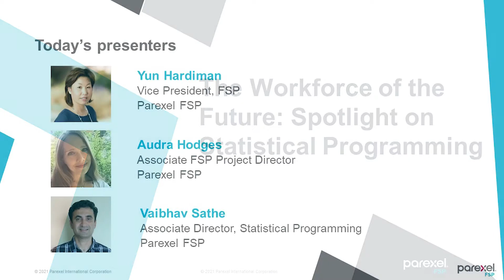The Workforce of the Future: Spotlight on Statistical Programmers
An industry-wide talent development failure is exacerbating the depth of skills and critical thinking needed for future clinical trials. On top of this, there is not enough highly-experienced staff available to deliver on biopharma’s needs.  Watch Parexel’s Yun Hardiman, Vice President, FSP, Audra Hodges, Associate FSP Project Director and Vaibhav Sathe, Associate Director, Statistical Programming discuss ways companies can invest in their junior-level staff to increase their knowledge and make them more marketable. They also discuss critical skills, future scenarios, and current efforts to cultivate the right competencies and novel ways to use resources more efficiently.